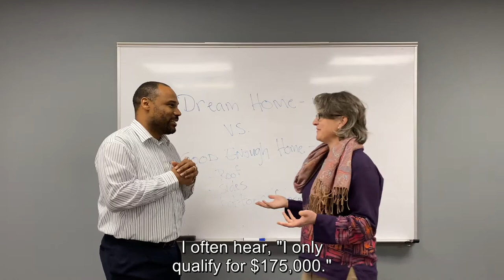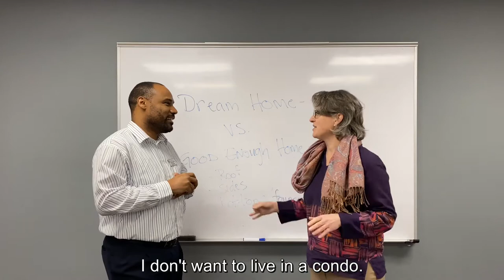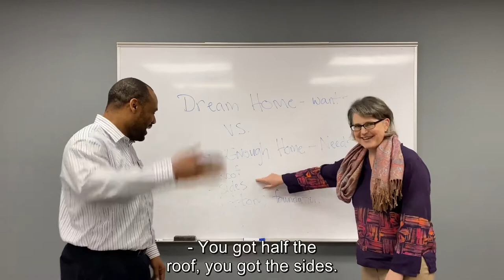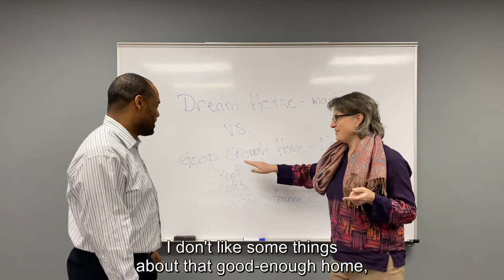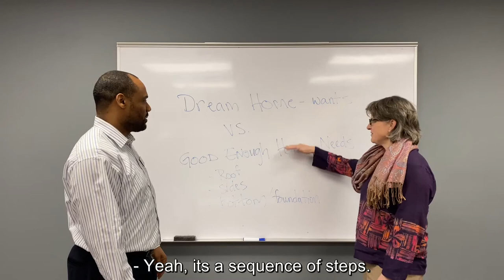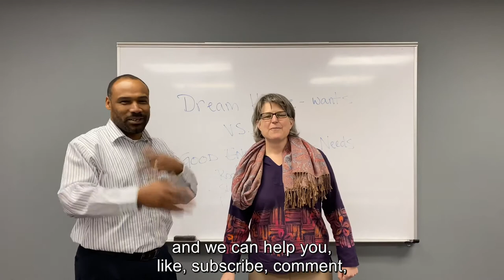Qualify For A Low Amount? Here's How To Get Into A House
Get clear on your wants vs needs if you qualify for a low amount, accept Good Enough, and remember you aren't committing forever.